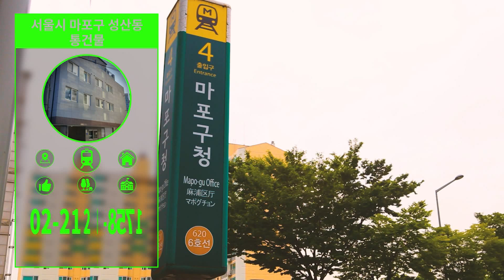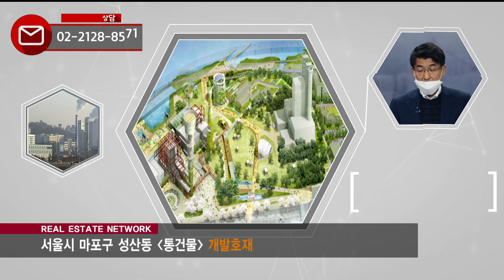부동산네트워크 : 풍부한 배후 잠재수요를 품은 ‘마포구 성산동 통건물’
강성욱 소장(부동산 정책연구소)이 소개하는
마포구 성산동 통건물

[투자포인트]
▶ 서울의 핵심주거지 마포구 위치
▶ 상암DMC등 풍부한 업무지구 인접
▶ 서부선 경전철, 수색역세권 등 호재 풍부